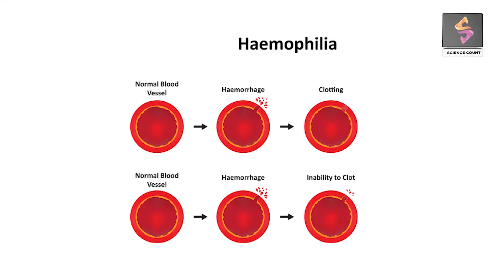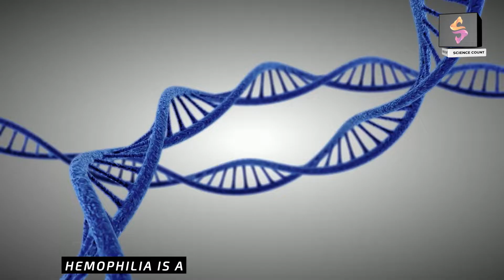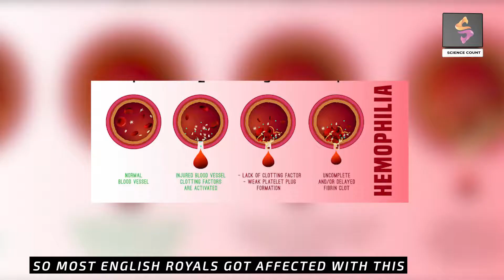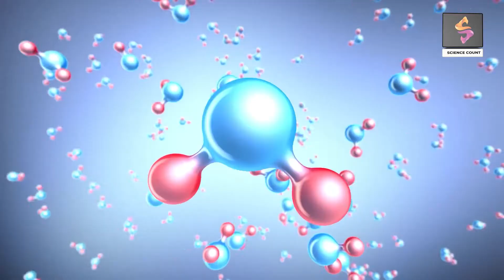Why Hemophilia is Called a Royal Disease?